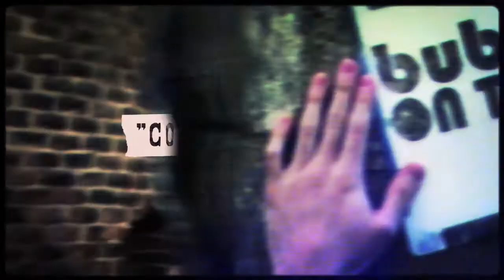Bubbles On The Air : Label (promo video)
Bubbles On The Air ® Label / distributed by INTERGROOVE
::: opening date AUGUST 12th 2011 ::::

• artists
NIKA DEMIO
SEV NIVEK
MOURECE
YARDUB
MARKUS HOMM
BARA BRÖST
MATT BOHN
ADRIANO FILIPPUCCI
KINO
...more

• music
"BUY GOOD BYE" by SEV NIVEK, MARKUS HOMM remix

• thanks
Alejo Fernandez / Andres Levy / Yardub / Cecilia Lorenzetti /